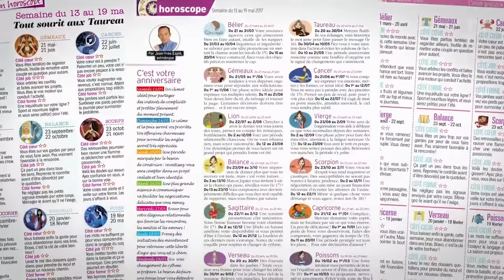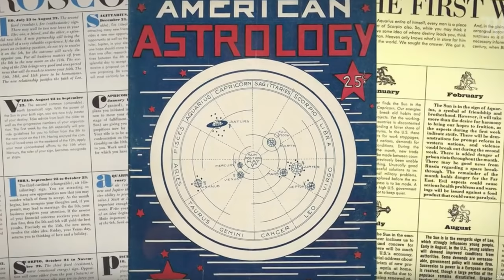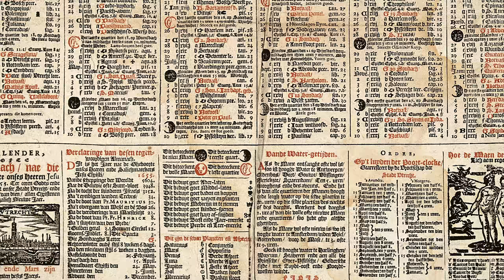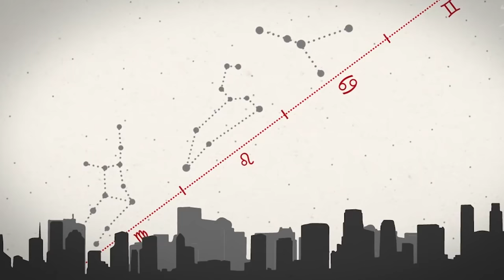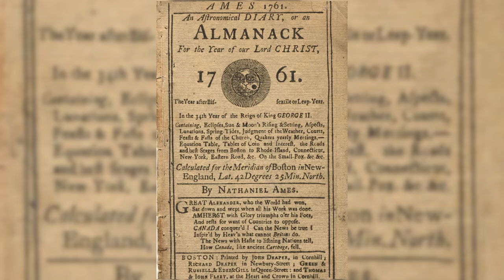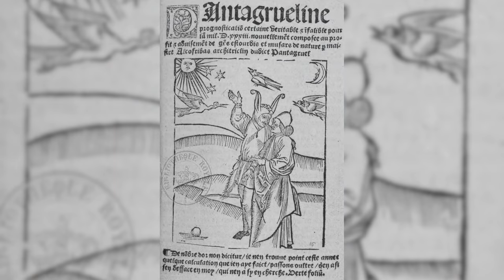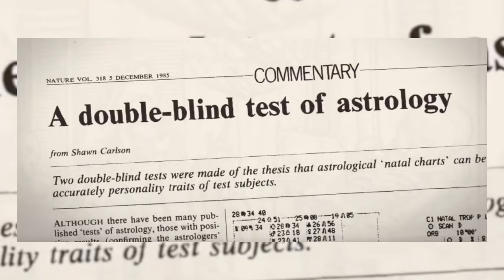Est-ce que l'horoscope est une fausse science ? | L'Histoire nous le dira # 106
Combien parmi vous ont déjà regardé leur horoscope ? Sérieusement, combien ! Avouez, on a tous jeté un œil une fois et parfois… on a même cru lire quelques vérités. Bon, pour certains, l’horoscope, c’est carrément la vérité. Purement et simplement.

Références vidéos :
L’ astrologie fonctionne-t-elle ?, Le Monde. 2018.

Sources et pour aller plus loin:
BÉHAR, Pierre. Les langues occultes de la Renaissance. Essai sur la crise intellectuelle de l’Europe au XVIe siècle. Paris, Desjonquières, 1996.
CORBIN, Alain, VIGARELLO, Georges et Jean-Jacques COURTINE (dir.) Histoire du corps, 1. De la Renaissance aux Lumières. Paris, Seuil, 2005.
HAASE-DUBOSC, Danielle et Éliane VIENNOT (dir.). Femmes et pouvoir sous l’Ancien Régime. Paris, Rivages, 1991.
LERNER, Michel-Pierre. Le monde des sphères. Paris, Les Belles Lettres, 1996.
LE BRETON, David. Anthropologie du corps et modernité. Paris, PUF, 1990.
MUCHEMBLED, Robert. « Pour une histoire des gestes (XVe-XVIIIe siècle), Revue d’histoire moderne et contemporaine. Vol. XXXIV, no 1, janvier-mars 1987, p. 87-101.
SHUMAKER, Wayne. The Occult Sciences in the Renaissance. A Study in Intellectual Patterns. Berkeley, University of California Press, 1972.